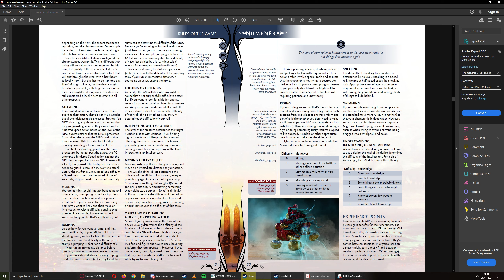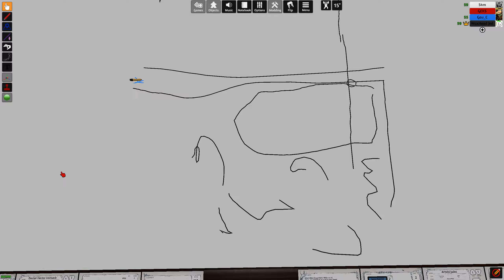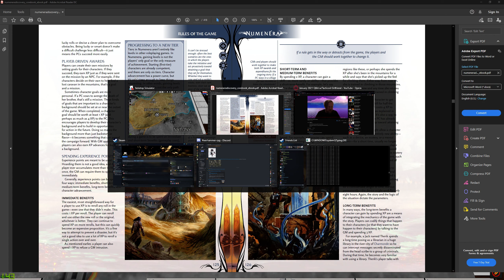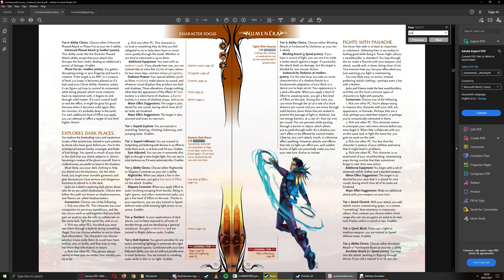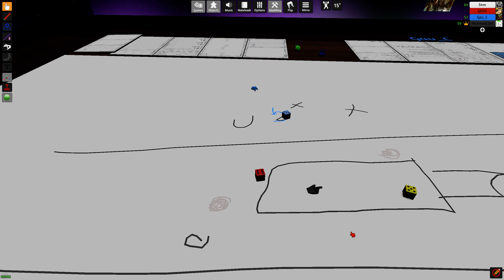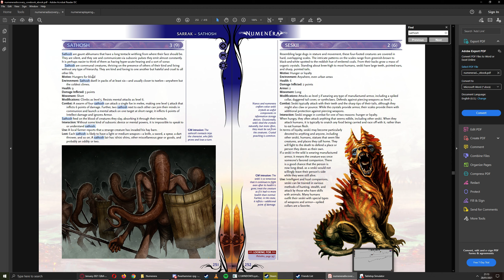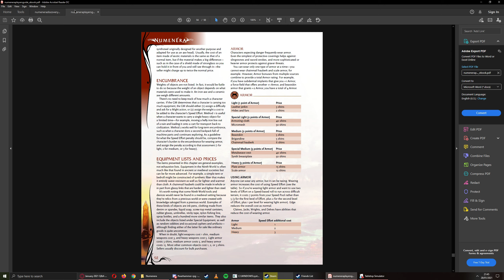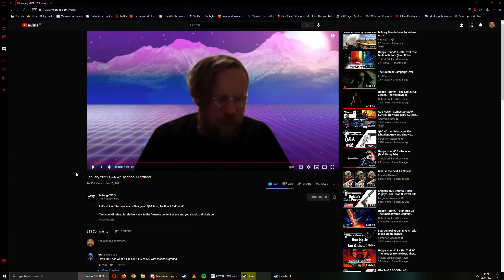Numenera Session 2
In which we completely frustrate 2 attempts by our GM to give us side quests, happen upon the aftermath of a massacre and have our first real fight.

W4xhead Jed is our GM
I play Doctor Hector Ironsack who is a Risk taking Delve who Explores yesterday
S4m plays Arnold Judas who is an Exacting Jack who Exists partially out of phase
Gavc plays Brother Elias Crankflesh who is a Learned Glaive who Fuses flesh and Steel